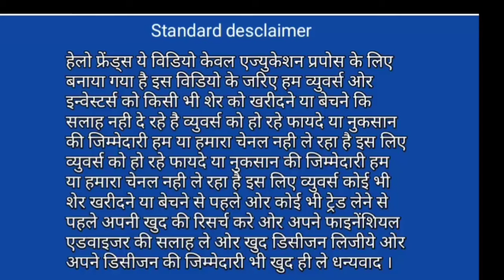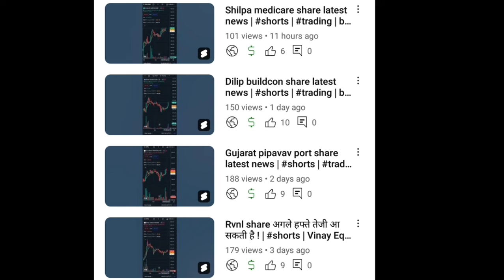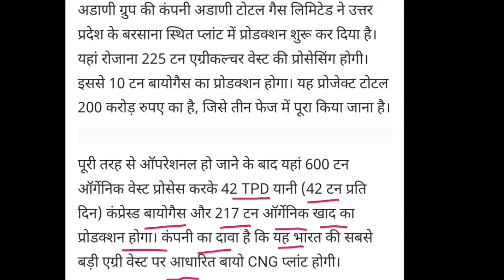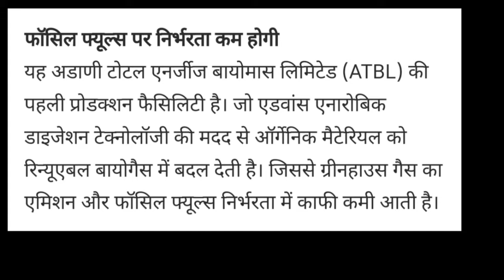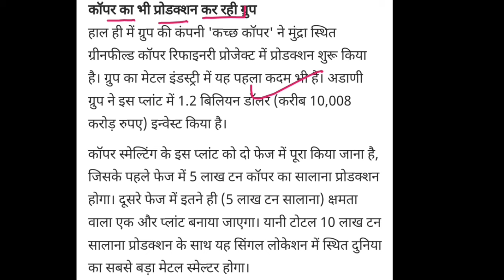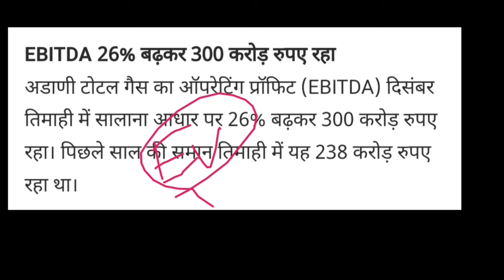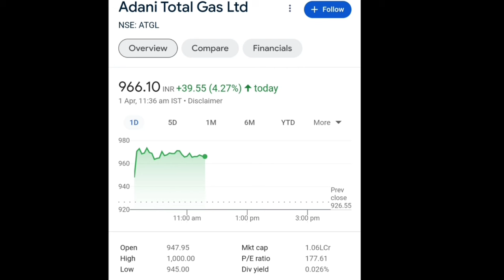Adani total gas latest news | adani total gas 1 April | atgl | Vinay Equity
Adani total gas 1 April
adani gas latest news
atgl stock
Adani Total Gas start production at Barsana biogas plant news in hindi
atgl share future
adani penny stocks 2024
adani group video
Adani total gas today live market price analysis
adani total gas share Monday 1 April 2024 news
Adani news

Vinay Equity

Thanks